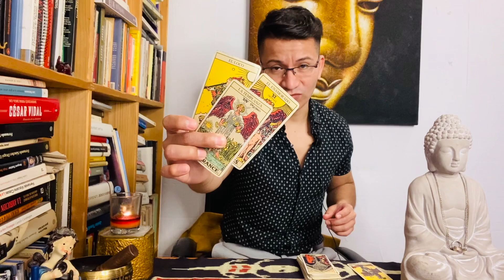Horóscopo TAURO ♉️ ❤️❤️ TE LLEVARAS UNA SORPRESA 😱 LES CUESTA OLVIDAR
Estoy en Instagram como tarot_las_cartas_no_mienten. Instala la aplicación para seguir mis fotos y vídeos.

DONACIONES